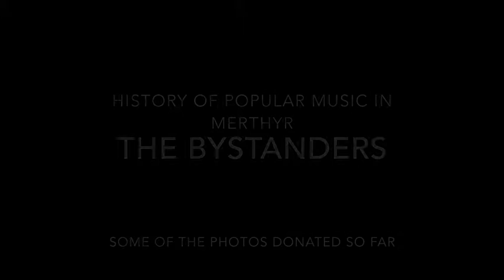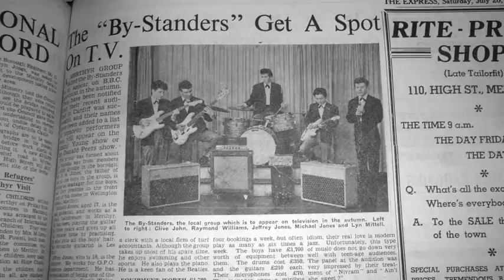The Bystanders Movie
A short movie displaying some of the photos donated to the Popular Music in Merthyr Tydfil Project. If you have any memories, leave them here.